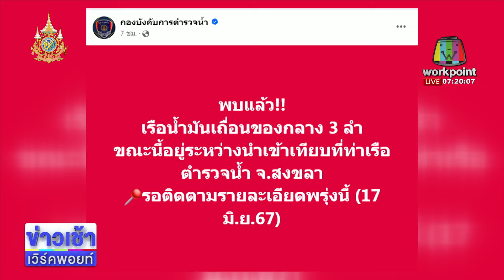พบแล้ว! เรือของกลางขนน้ำมันเถื่อน 3 ลำ l ตลาดข่าว - ข่าวเช้าเวิร์คพอยท์ l 17 มิ.ย.67